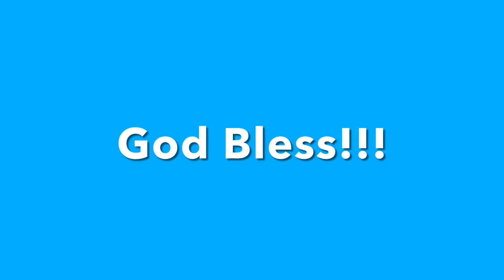January 17, 2021 Third Sunday Tribe Day | Speaker Only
Guest speaker Evangelist Jerreth Martin-Day
Phoenix, AZ (Arizona)

Use the hashtags